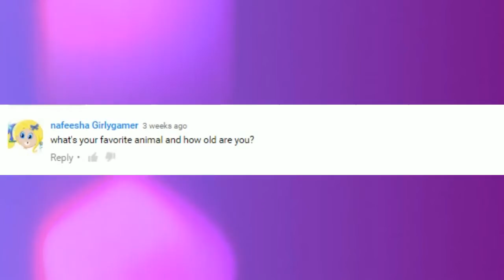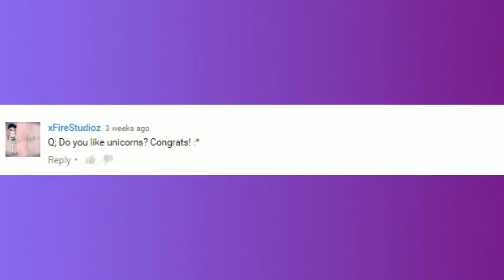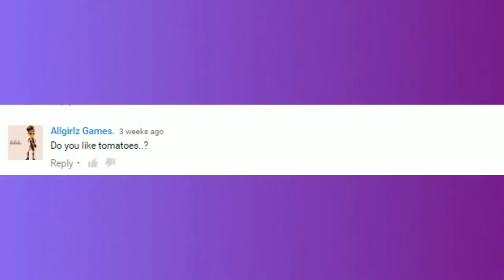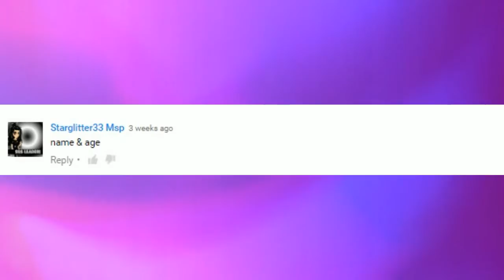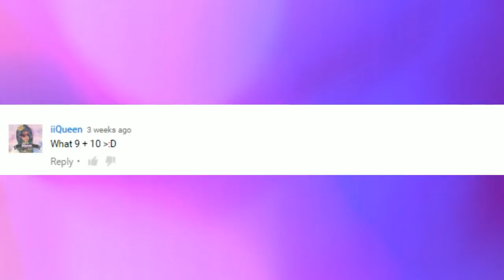100 SUBSCRIBERS Q'N'A!!!!!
Thank you guys sooo much again for 100 subsssssssssss .We got so far and we can get further:) on the road to 150!
~SUBSCIBE IF YOUR AWESOME!!!
~MSP DETAILS~
ADD MY MAIN UK MSP!!- Pink Hippos 30
ADD MY RARE UK MSP!!- Pink Hippos 30 Rare XX
ADD MY BACK UP UK MSP!!- Blue Hippos 30
ADD MY MAIN NZ MSP!!- Pink Hippos
~AJ DETAILS~
LETS BE AJ BUDDIES!
ADD MY MAIN AJ- Dessertxox
~SOCIAL MEDIA DETAILS~